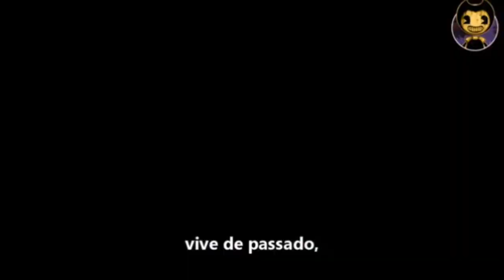INSTRUMENTAL Bendy (Ink Machine) Vs Baldi (Baldi's Basics) Batalha de Mestres Ninja Raps